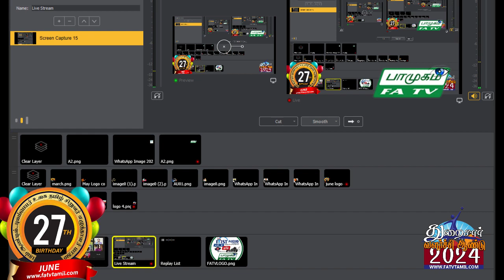23.06.2024, பாமுகம் ஞாயிறு, FATV TAMIL LONDON, FirstAudio, Vaani NadaMohan,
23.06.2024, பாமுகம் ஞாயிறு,